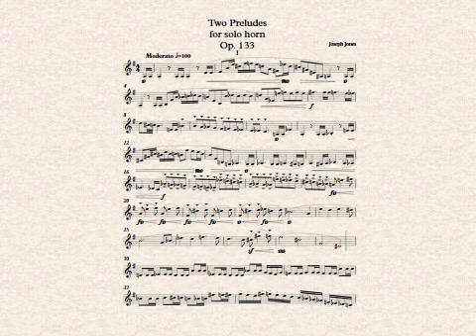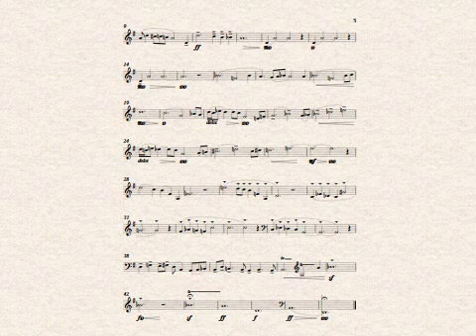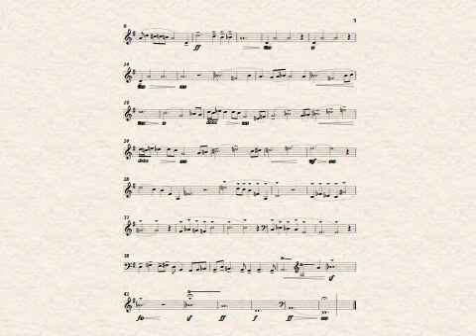Joseph Jones - Two Preludes for solo horn, Op. 133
A two movement work for solo horn.

8/3/2023